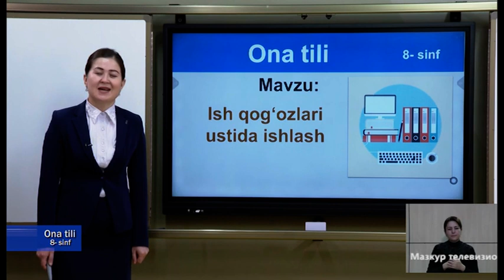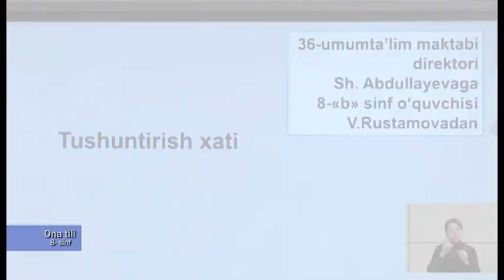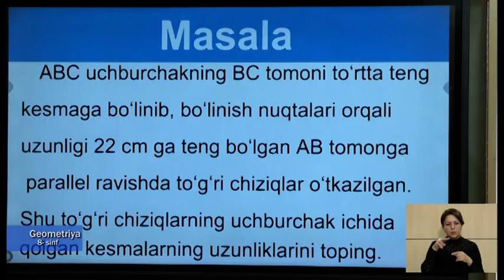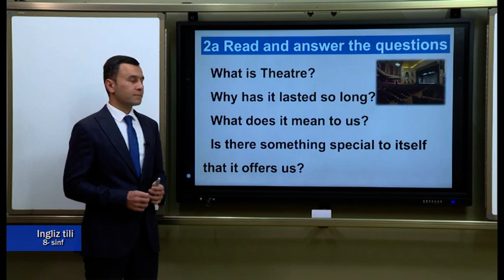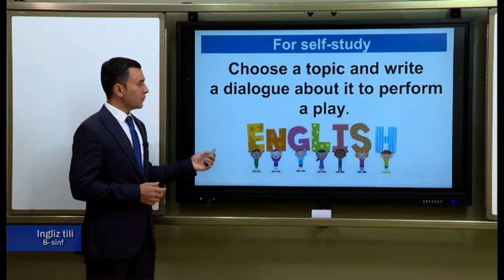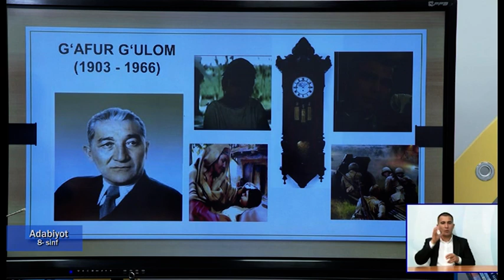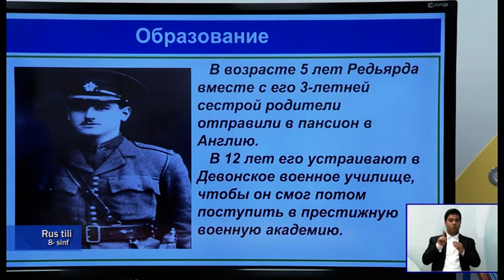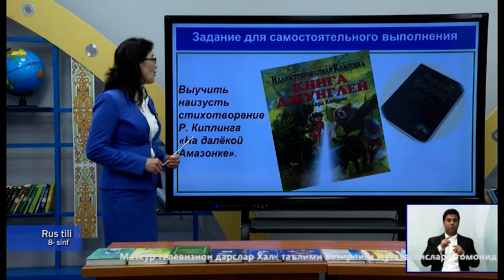8-синф. 14.05.2020 й.